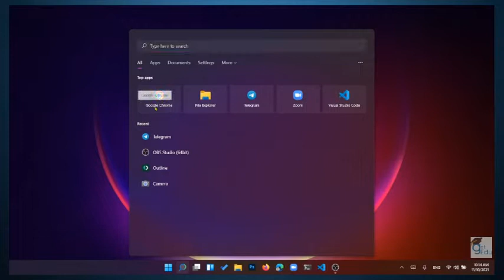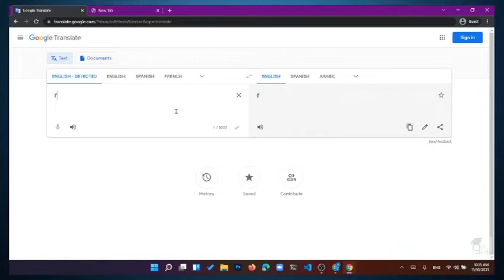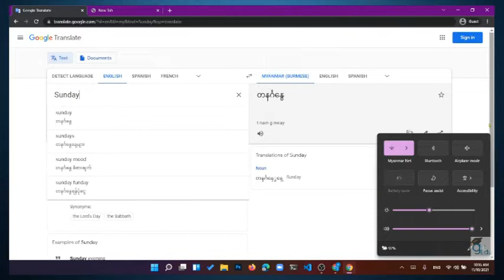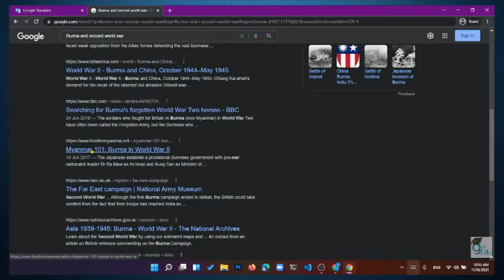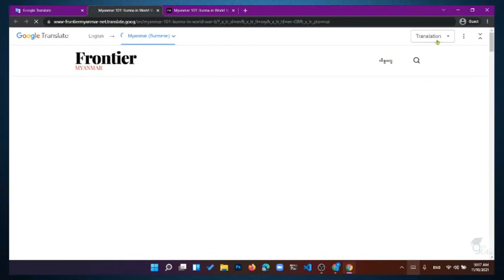Google Translate အသုံးပြုနည်း